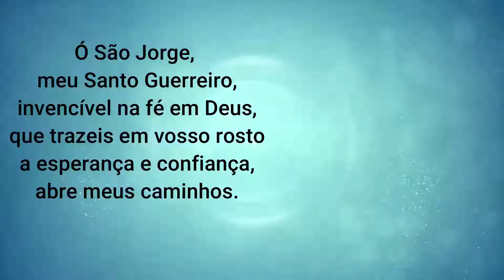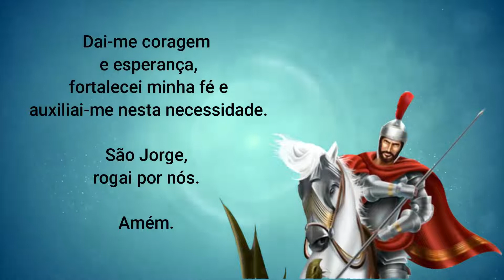Oração de São Jorge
Poderosa oração de São Jorge, rogai por nós!